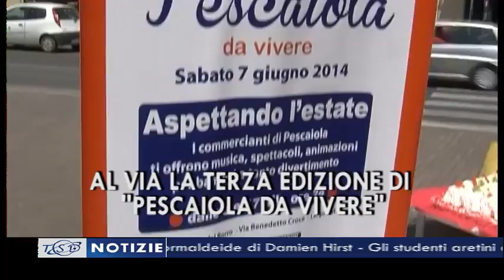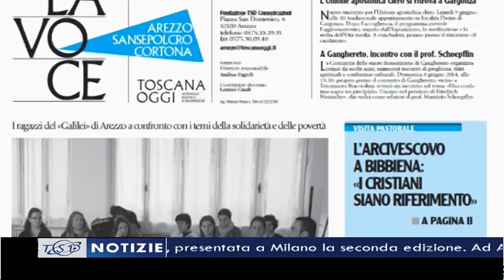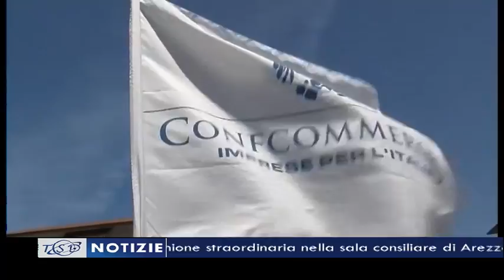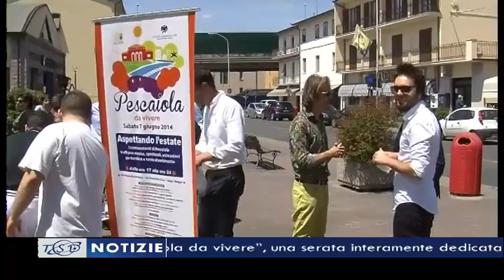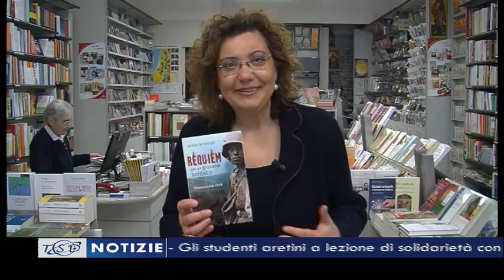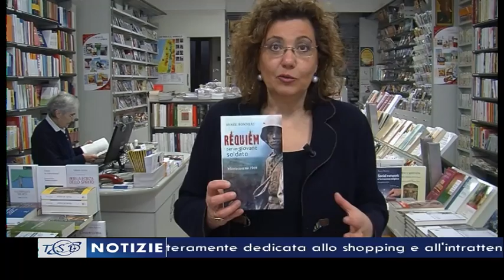TSD Notizie del 4 giugno 2014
I titoli principali dell'edizione delle 19.40:
    Banca Etruria, il "no" compatto delle istituzioni aretine all'opzione Popolare di Vicenza. Alla Banca d'Italia: più tempo per un'alternativa

    Icastica, presentata a Milano la seconda edizione. Ad Arezzo infuria la protesta dei cittadini contro gli animali in formaldeide di Damien Hirst

    Gli studenti aretini a lezione di solidarietà con Caritas, alla scoperta delle povertà e delle realtà di volontariato

    Visita pastorale, mons. Fontana incontra i laici delle comunità parrocchiali dell'Alto Casentino: "Il vostro ruolo è fondamentale"

    Al via la terza edizione di "Pescaiola da vivere", una serata interamente dedicata allo shopping e  all' intrattenimento

    "TSD Notizie Libri", la rubrica del mercoledì dedicata al mondo della lettura, a cura di Elisabetta Giudrinetti